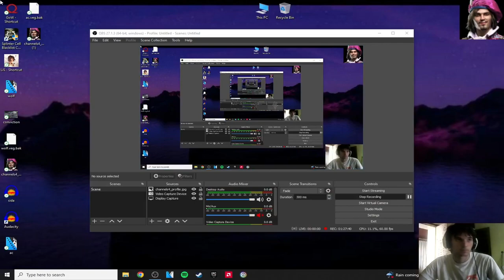God of War #19: Ovako su dede išle u školu(no commentary)